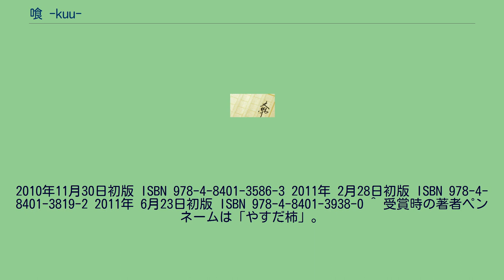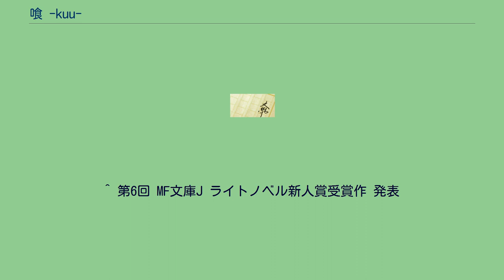喰 -kuu-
2010年11月30日初版 ISBN 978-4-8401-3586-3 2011年 2月28日初版 ISBN 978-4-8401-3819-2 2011年 6月23日初版 ISBN 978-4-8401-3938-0 ^ 受賞時の著者ペンネームは「やすだ柿」。